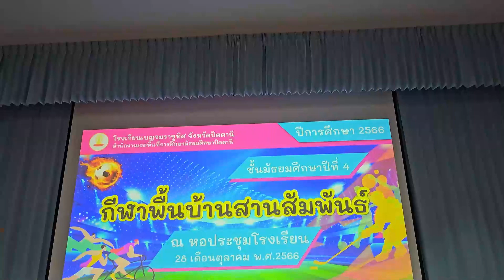🔥นักเรียนที่ว่าเฟี้ยว “👩‍🎓”ก็ต้องเลี้ยวให้ครูหมวกแดงปันยิ้มนะคร๊าบบบบบ💞🕺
🎬คลิปคลิปบรรยากาศกิจรรมกีฬาพื้นบ้านสานสัมพันธ์ โรงเรียนเบญจมราชูทิศจังหวัดปัตตานี 💃@คณะกรรมการสภานักเรียน โรงเรียนเบญจมราชูทิศ จังหวัดปัตตานี